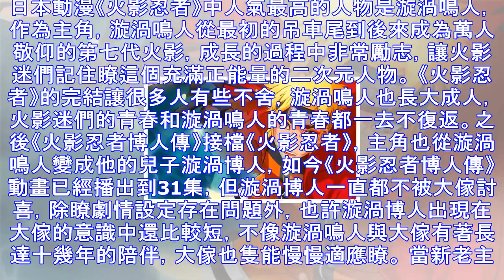火影忍者：鳴人被兒子超越，博人擁有兩大技能力壓九尾妖狐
日本動漫《火影忍者》中人氣最高的人物是漩渦鳴人，作為主角，漩渦鳴人從最初的吊車尾到後來成為萬人敬仰的第七代火影，成長的過程中非常勵志，讓火影迷們記住瞭這個充滿正能量的二次元人物。 《火影忍者》的完結讓...